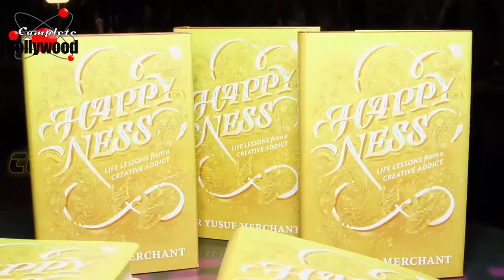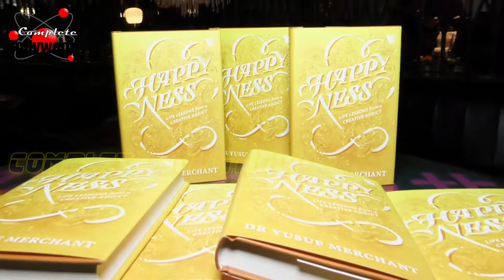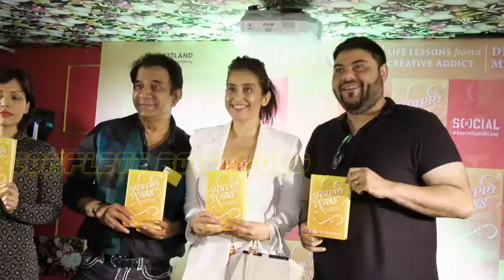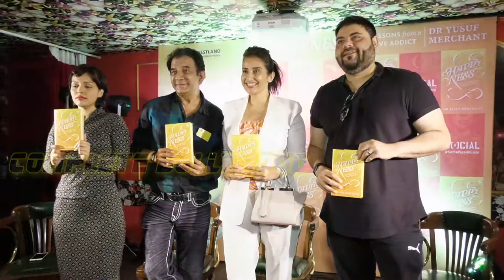Manisha Koirala Launches Dr Yusuf Merchant’s Book ‘Happy Ness’